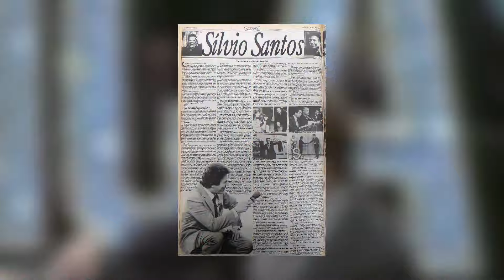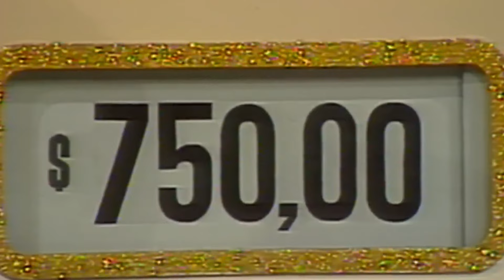SILVIO SANTOS em entrevista exclusiva em 87: porradas da mãe, prisão como camelô e dono de bar em SP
Apresentador e empresário recebeu repórteres do jornal em sua casa no Morumbi e falou por sete horas sobre o seu início como vendedor, a entrada no rádio e na televisão, a concessão do SBT e de sua vida pessoal. Confira trechos e leia a íntegra publicada

ASSINE O ESTADÃO:
Seja assinante por R$1,90/mês e tenha acesso ilimitado ao nosso conteúdo.